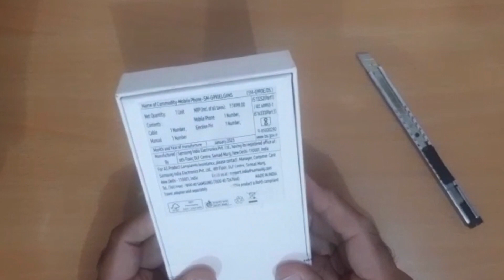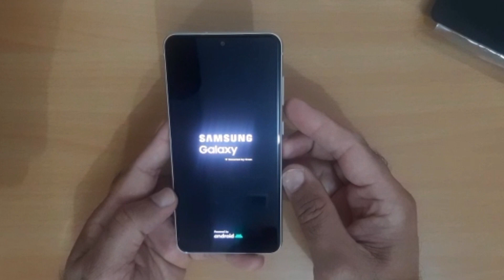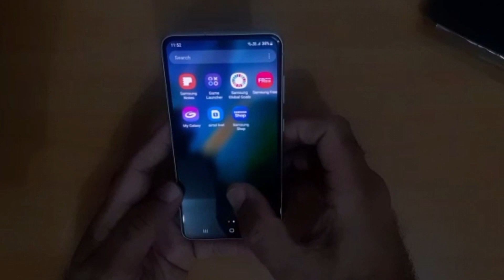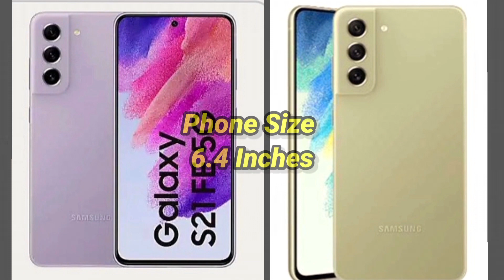Unboxing & Specifications of Samsung S21FE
Samsung S21FE
Unboxing & Specifications